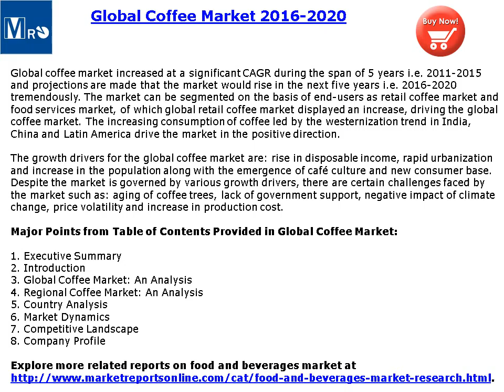Global Coffee Market Trends and Opportunities 2016 2020 - MarketReportsOnline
MarketReportsOnline.com adds Global Coffee Market: Trends and Opportunities (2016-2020) research report of 74 pages on the coffee industry to the food and beverages intelligence collection of its research store.